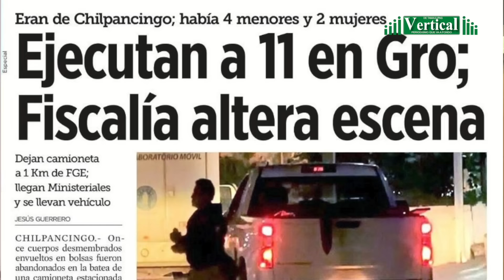CRIMINALES SE ESTÁN ACABANDO A CLAUDIA SHEINBAUM, VÉANLA CÓMO ESTÁ: OJEROSA Y SIN ILUSIONES…